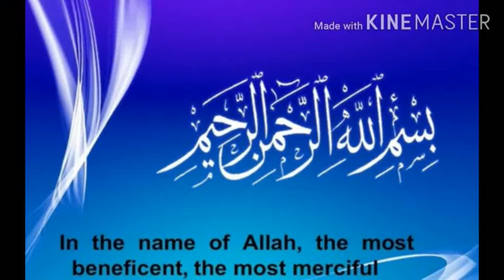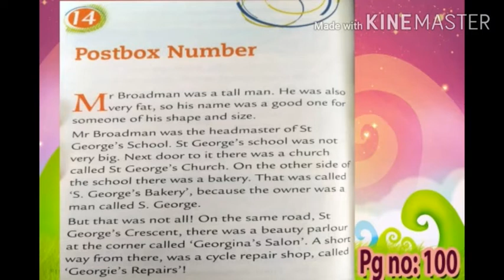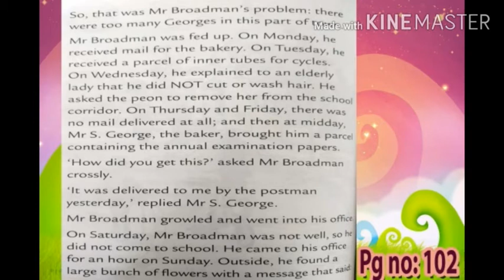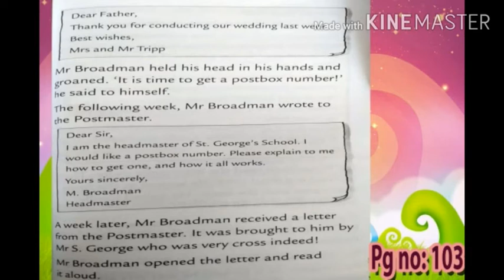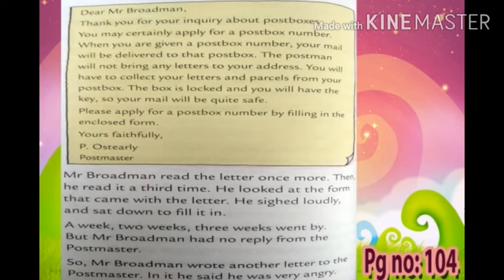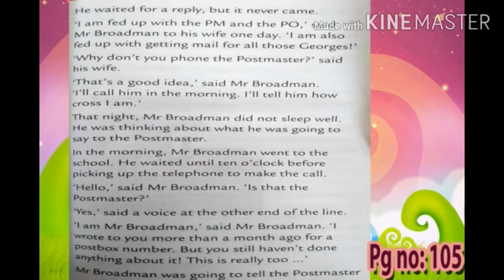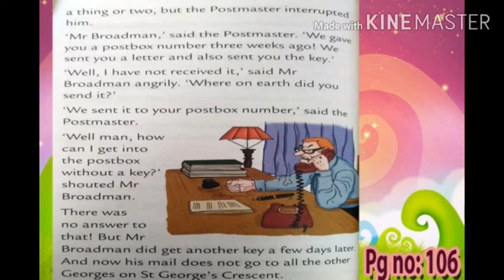Class III English Text Unit 4 Postbox Number